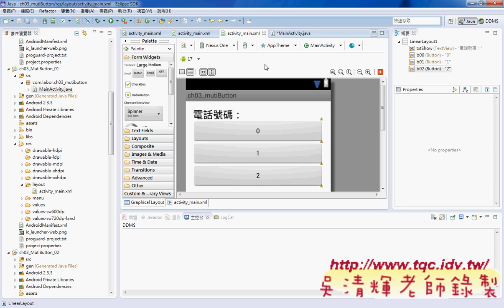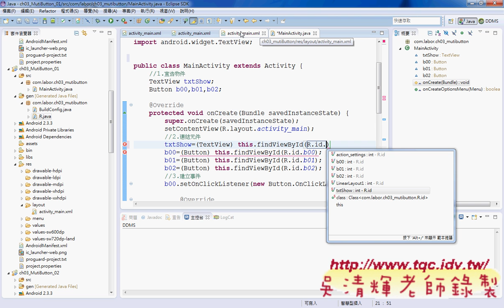03 程式設計說明Android實務 吳老師2